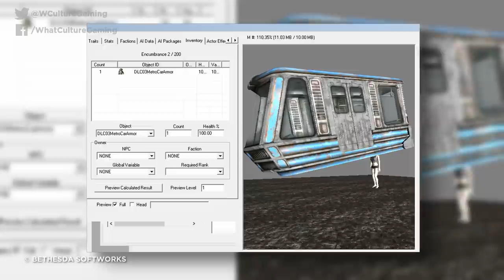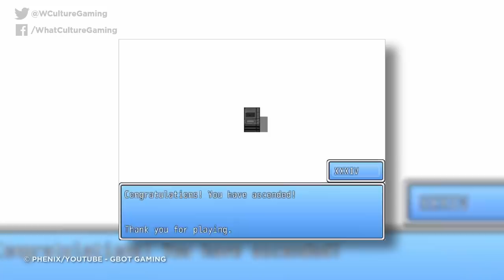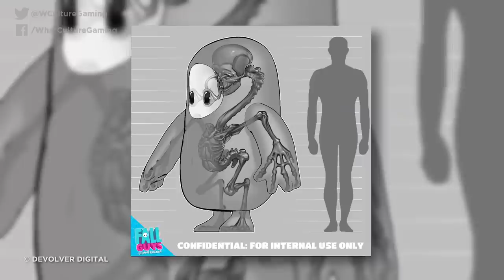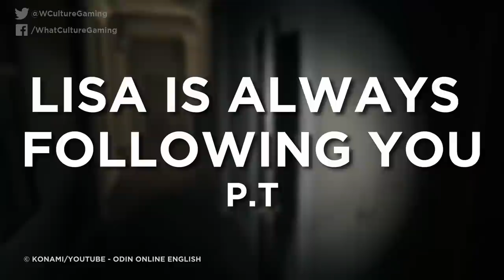10 Video Game Secrets You Didn't Want To Know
NOBODY needs to know what a Fall Guy's insides look like.